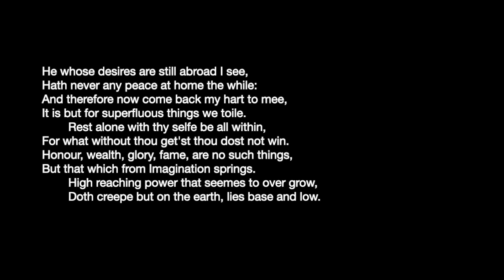John Danyel - He whose desires / Clare Wilkinson and Jacob Heringman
Supported by I FAGIOLINI FRIENDS